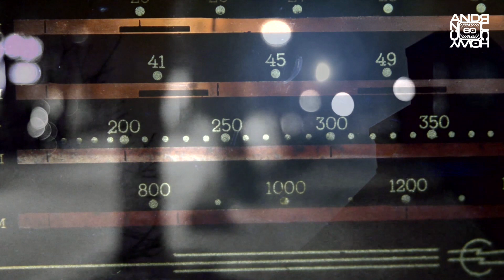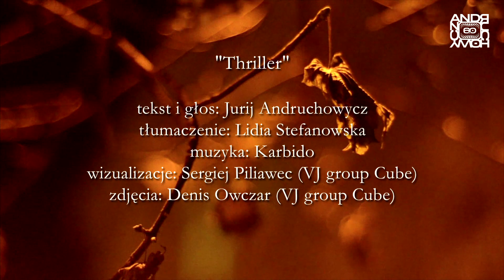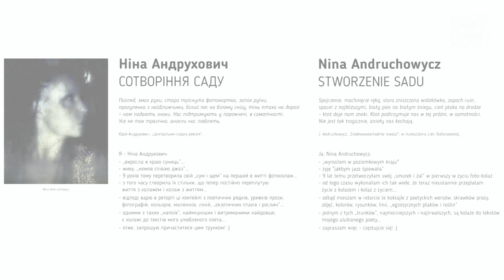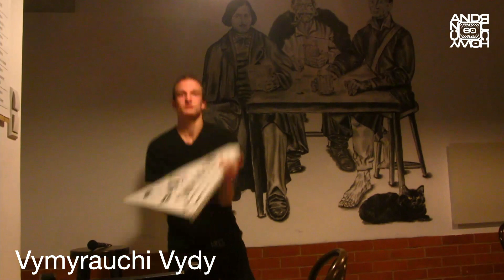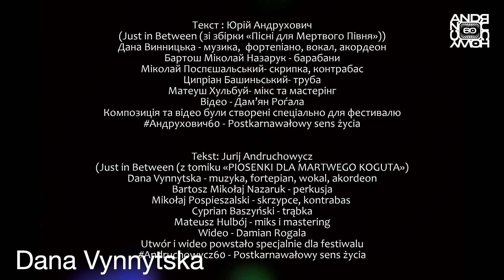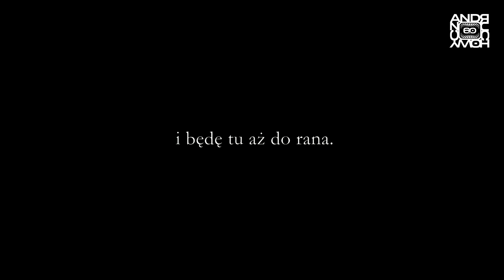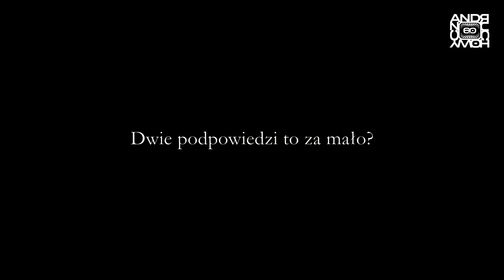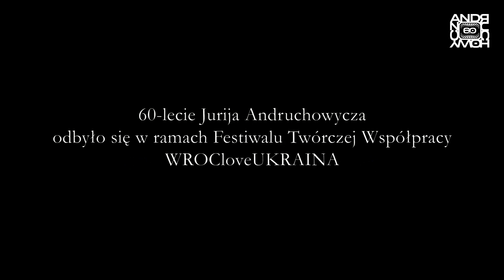ANDRUCHOWYCZ60 - POSTKARNAWAŁOWY SENS ŻYCIA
13 listopada
(dokładnie 8 miesięcy później) -
Festiwal Twórczej Współpracy WROCloveUKRAINA
Wrocławski Dom Literatury WDL
i Podziemne Przejście "Wagabundo" (Iwano-Frankiwsk)
zorganizowali drugą próbę uczczenia jubileuszu Jurija Andruchowycza, w odniesieniu do wydarzenia odwołanego 13 marca z powodu pierwszej fali pandemii

odbyło się online, jako most internetowy pomiędzy klubem "Proza" Wrocławskiego Domu Literatury a samym Jubilatem. Dostęp do streamu przez stronę facebookową WROCloveUKRAIN,  a także poprzez re-streaming na stronach facebookowych WDL i Wagabundo.
Swoje muzyczne i literackie online-podarunki przekażą Jubilatowi między innymi:
Karbido (Tomasz Sikora & Marek Otwinowski)
Taras Czubaj
СонСови
Uliana Horbaczewska
Dana Vynnytska
Katarzyna Kotyńska
Agata Firlej
Bohdan Zadura
Mark Tokar i Igor Hnydyn
Mikołaj Trzaska
Oleksandr Irwaneć
Jacek Podsiadło
Tomasz Różycki
Grzegorz Gaudyn
i inni uczestnicy - lista jest w trakcie formowania - bądźcie czujni!

📣 Moderowane przez Oleksandra Bojczenke

ORGANIZATORZY:
Fundacja "Hermetyczny Garaż"
Wrocławski Dom Literatury

13 листопада
(рівно 8 місяців по тому) –
Міжнародний фестиваль WROCloveUKRAINA
Вроцлавський будинок літератури WDL
та Підземний Перехід Ваґабундо (Івано-Франківськ)
організовують другу спробу відзначити ювілей Юрія Андруховича
з огляду на скасовану 13 березня через карантин першу
ДРУГА СПРОБА АКЦІЇ

відбудеться онлайн як інтернет-міст між клубом «Проза» Вроцлавського будинку літератури та ПП «Ваґабундо». Доступ через ФБ-сторінку WROCloveUKRAINA та рестрімінґом на відповідні ФБ-сторінки ВБЛ і «Ваґабундо».
Свої музичні й текстові онлайн-дарунки Ювілярові вручатимуть серед інших:
Karbido (Томаш Сікора & Марек Отвіновський)
Тарас Чубай
СонСови
Уляна Горбачевська
Дана Винницька
Катажина Котинська
Марк Токар & Ігор Гнидин
Олександр Ірванець
та Інші Учасники – перелік у стадії формування – стежте за оновленнями!
Модерує Олександр Бойченко